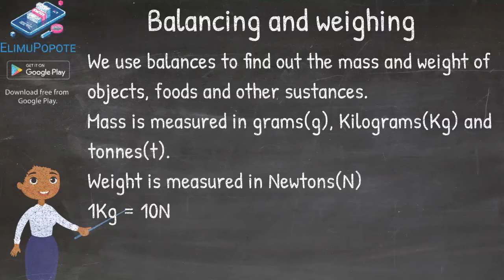Balancing and Weighing: The Art of Measurement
⚖️ Explore the world of balancing and weighing in this educational video. Discover the principles of measurement, the use of scales and balances, and the significance of precision in various applications, from cooking to scientific research.

In this video, we cover:

The basics of balance and weight, including units of measurement
Different types of scales and balances, such as beam balances and digital scales
The importance of accurate measurements in science, industry, and everyday life
Practical tips for using scales and balances effectively
Real-world examples of balancing and weighing in action
Understanding the art of balancing and weighing is essential for accurate measurement and precision in various fields. Join us in this measurement journey with ElimuPopote.